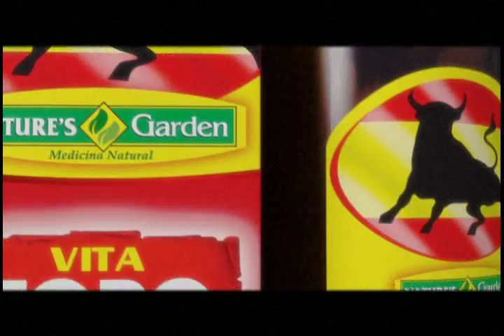Fabricio Barragán, VITA TORO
Mi trayectoria como actor y modelo profesional. Espero sean de su agrado. Les comparto mi trabajo, con mucho cariño. Sólo son algunos de mi extensa biblioteca. Gracias por los que siempre apoyan con su optimismo y franqueza, y me pedían verlos.